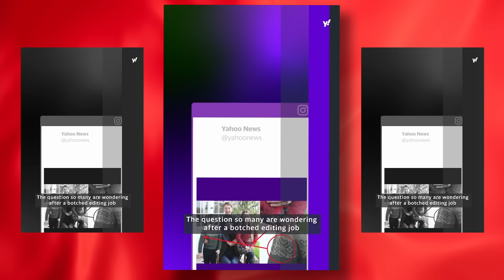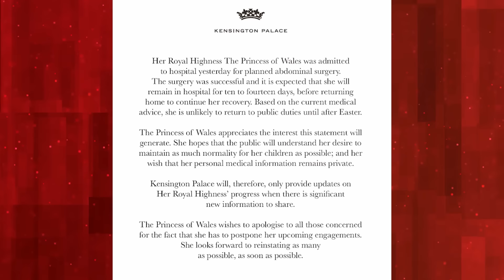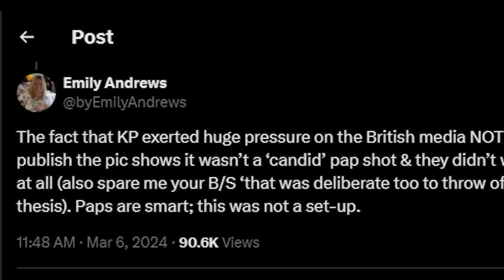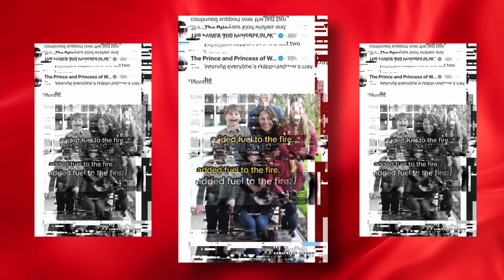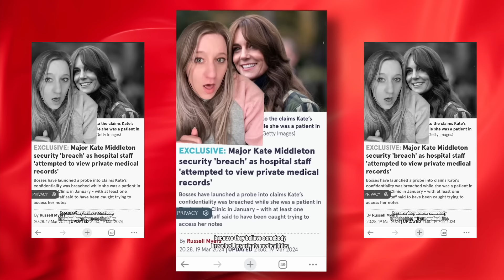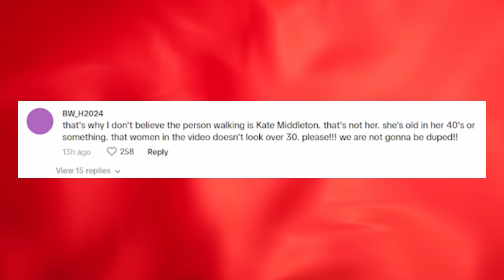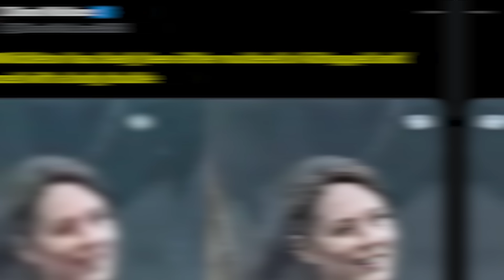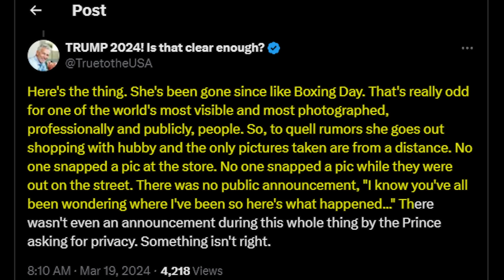Prince Harry Exposes The Palace For Keeping Kate Against Her Will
Where in the world is Kate Middleton? The world has been going crazy over Kate’s disappearance, indulging in some of the craziest conspiracies. From her being in a coma to her being kidnapped and kept in the palace against her will. And apparently, Prince Williams knows all about it but he’s not doing anything. Maybe he’s part of the plan? At least that’s what the fans think.